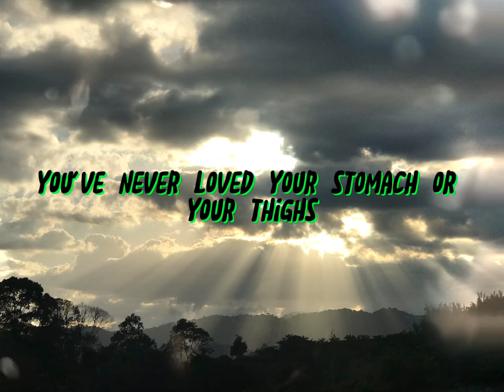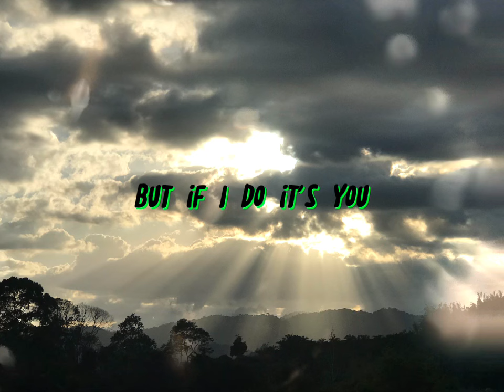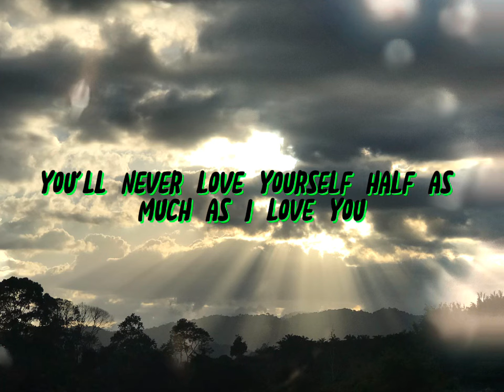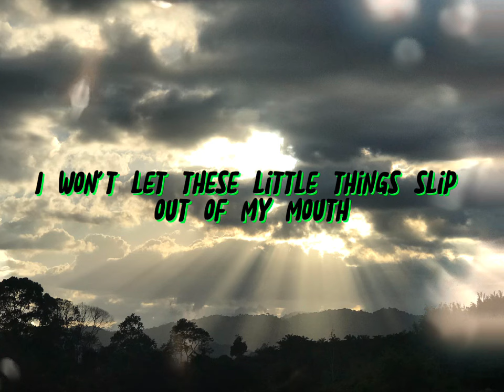One Direction-Little Things(Lyrics)